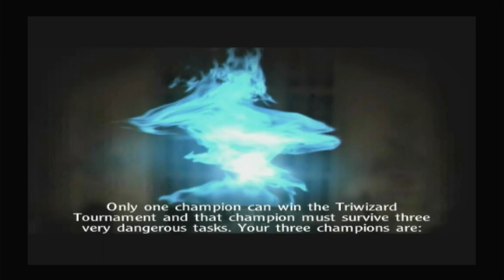Back again EH? Part 1 Harry Potter and the Goblet of Fire GameCube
Welcome to Harry Potter and the Goblet of Fire on the GameCube in this we visit the quidditch world cup have a couple of defence of the dark arts lessons and complete Hogwarts Exterior a few times to collect beans so we can collect cards to upgrade our crew.

you can also follow on Twitter at romeo_chaos